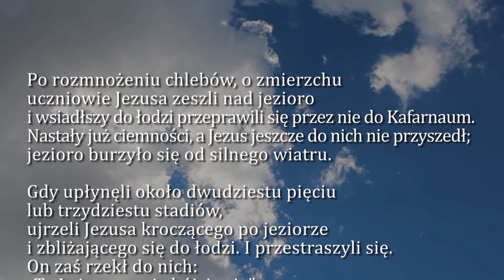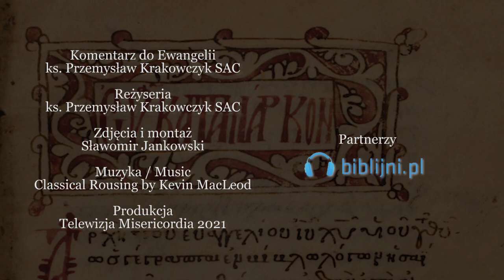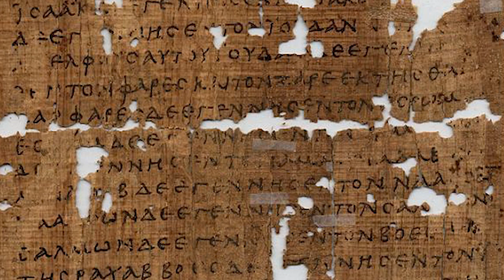Dobra Nowina na dziś | 17 kwietnia - Sobota, II tyg. Wielkanocnego